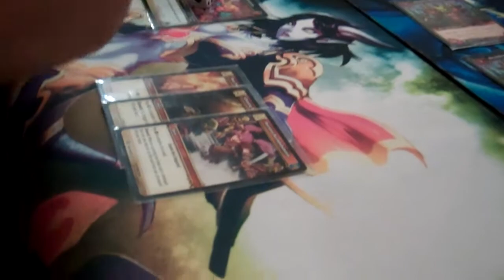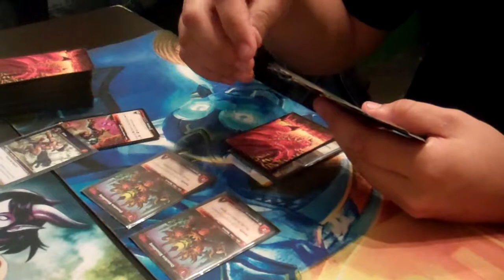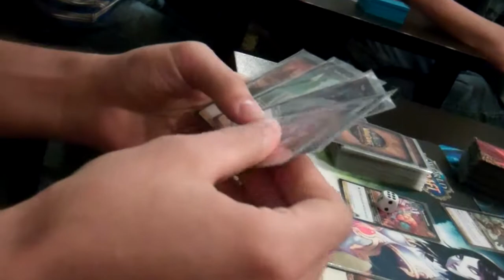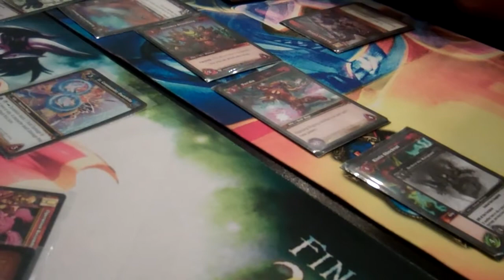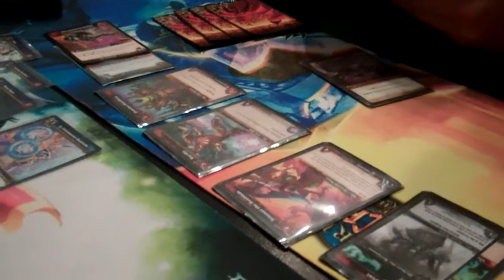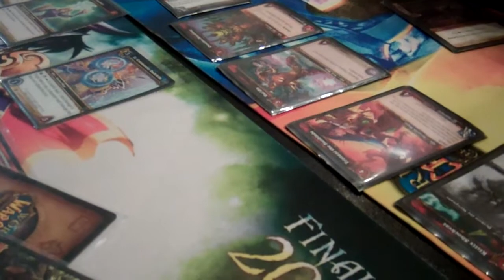WoW tcg Brno Černý rytíř 4.5.2012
WoW tcg Brno Černý rytíř